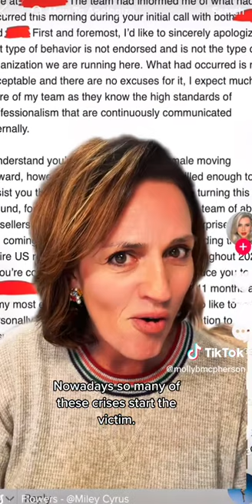The "Locker Room" HR Crisis is also a PR Crisis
When the HR crisis collides with the PR crisis. Millions of views later, this video lays out why companies have culture problems and why a PR crisis is only a post away.